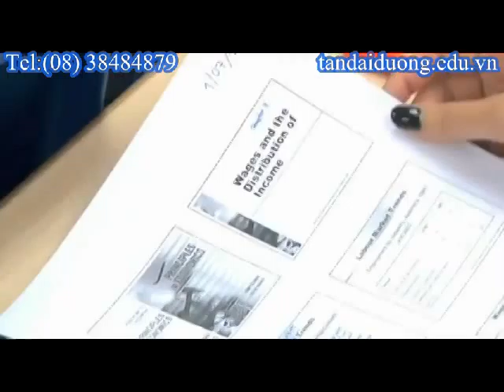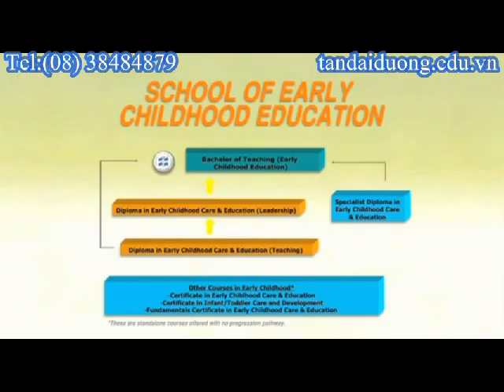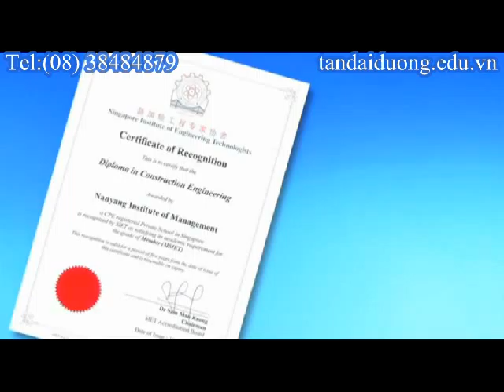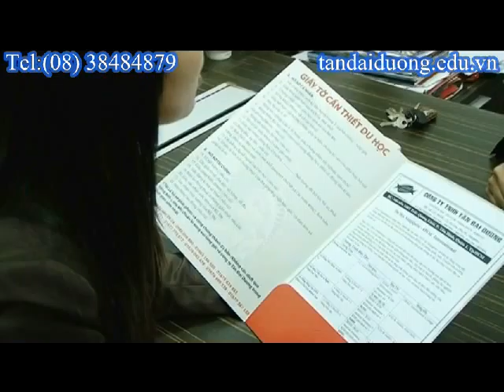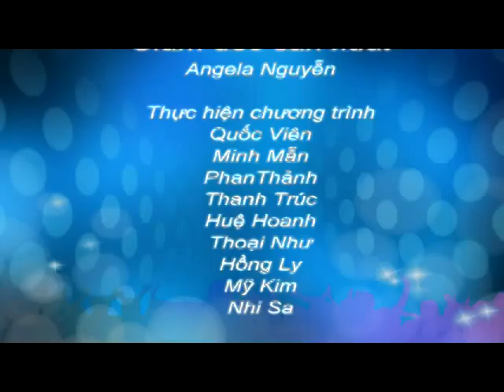Du họcc Singapore - Chương trình học và học bổng mới nhất năm 2014 tại Nanyang Singapore